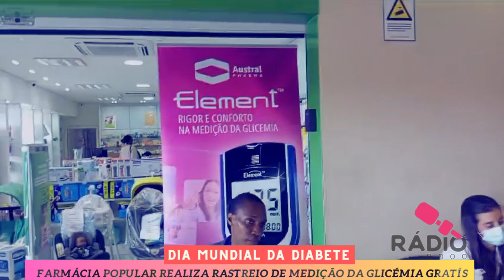Farmácia popular realiza Testagem de Glicemia Grátis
O diabetes mellitus é uma doença na qual o organismo não produz uma quantidade suficiente de insulina ou não responde normalmente à insulina, fazendo com que o nível de açúcar (glicose) no sangue fique excepcionalmente elevado.
A micção e a sede aumentam e, às vezes, a pessoa pode perder peso mesmo que não esteja tentando.
O diabetes danifica os nervos e causa problemas de sensibilidade.
O diabetes danifica os vasos sanguíneos e aumenta o risco de ataque cardíaco, acidente vascular cerebral, doença renal crônica e perda de visão.
O médico diagnostica o diabetes por meio da dosagem da glicose no sangue.
A pessoa com diabetes precisa seguir uma dieta saudável, com baixo teor de carboidratos refinados (incluindo açúcar), gorduras saturadas e alimentos processados. Ela também precisa se exercitar, manter um peso saudável e, geralmente, tomar medicamentos para reduzir os níveis de glicose no sangue.
O diabetes mellitus é uma doença em que a quantidade de açúcar no sangue está elevada. Os médicos frequentemente utilizam o nome completo diabetes mellitus ao invés de apenas diabetes, para distinguir esta doença do diabetes insipidus. O diabetes insipidus é uma doença relativamente rara que não afeta o valor da glicemia; porém, assim como no diabetes mellitus, ela provoca o aumento da micção

Tipos de diabetes
Pré-diabetes
Pré-diabetes é um quadro clínico no qual o valor da glicemia está demasiadamente elevado para ser considerado normal, mas não alto o suficiente para ser identificados como diabetes. A pessoa tem pré-diabetes caso a glicemia em jejum fique entre 100 mg/dl (5,6 mmol/l) e 125 mg/dl (6,9 mmol/l) ou se a glicemia duas horas após o teste oral de tolerância à glicose fique entre 140 mg/dl (7,8 mmol/l) e 199 mg/dl (11,0 mmol/l). Ter pré-diabetes representa um risco mais elevado de ter tanto diabetes como doença cardíaca no futuro. A diminuição do peso corporal em 5% a 10% por meio de dieta e atividade física pode reduzir significativamente o risco de ter diabetes.

No diabetes tipo 1 (antigamente denominado diabetes dependente de insulina ou diabetes de início juvenil), o sistema imunológico do organismo ataca as células do pâncreas que produzem insulina e mais de 90% delas são destruídas permanentemente. O pâncreas, portanto, produz pouca ou nenhuma insulina. Apenas entre 5 e 10% de todas as pessoas com diabetes têm a doença tipo 1. A maioria das pessoas que tem diabetes tipo 1 manifesta a doença antes dos 30 anos de idade, embora ela possa se manifestar depois disso.

Os cientistas acreditam que um fator ambiental, possivelmente uma infecção viral ou um fator nutricional na infância ou na adolescência, faz com que o sistema imunológico destrua as células do pâncreas que produzem insulina. Uma predisposição genética faz com que algumas pessoas sejam mais suscetíveis a um fator ambiental.

No diabetes tipo 2 (antigamente denominado diabetes não dependente de insulina ou diabetes de início adulto), o pâncreas costuma continuar a produzir insulina, às vezes até mesmo uma quantidade maior que a normal, especialmente no início da doença. No entanto, o organismo cria resistência aos efeitos da insulina e, assim, a insulina existente não é suficiente para atender às necessidades do organismo. Conforme o diabetes tipo 2 avança, ocorre uma diminuição da capacidade de produção de insulina pelo pâncreas.

Reportagem de Chakuisa Muachinguenji
Edição Chakuisa Muachinguenji
Supervisão Mirosmar Dos Santos